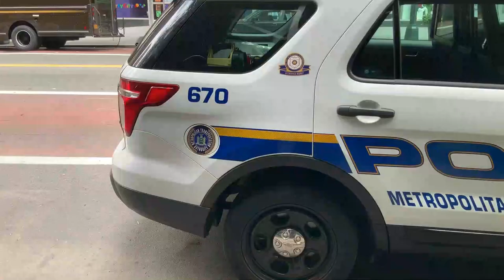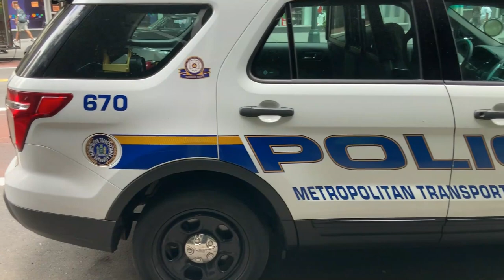Gwo Bravo Pou LAPOLIS Ki Mete Anba Kò Anpil Moun Nan Gwoup Gang BOUGOY La //JOJO AP MACHE PRAN YO